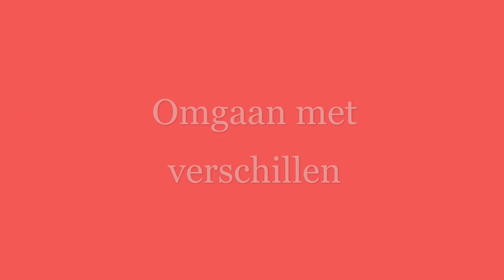Pierre Humblet TBI TV deel 3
In deze video vertelt Pierre Humblet over het omgaan met verschillen tussen en binnen religieuze gemeenschappen.